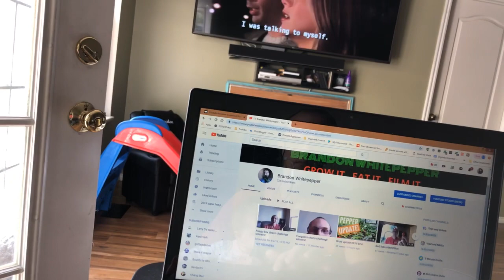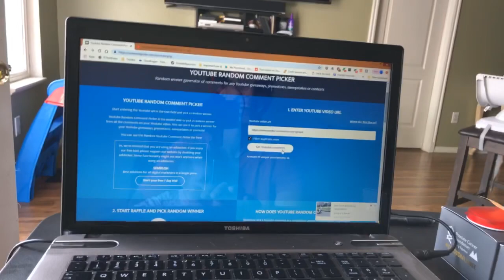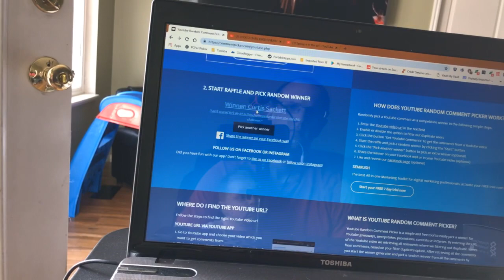Fuego box choco challenge winners!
Winners
Curtis Sackett
Preston Ford